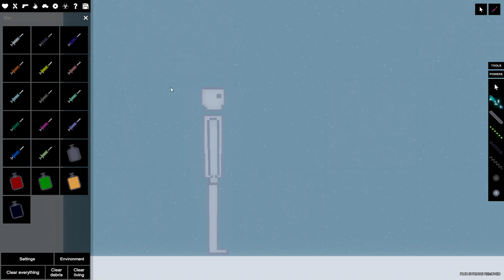People playground: what the pink syringe actually does!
i found out about this while just having fun with the syringes lol